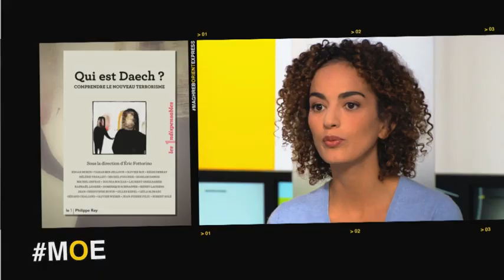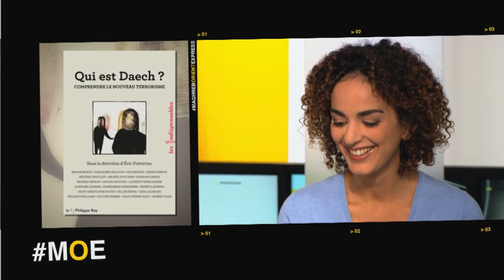MOE : "Intégristes, je vous hais" (Leïla Slimani)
Invitée de MOE ce dimanche 6 décembre 2015, Leïla Slimani, journaliste et écrivain, revient sur son texte "Intégristes, je vous hais", publié dans l'ouvrage collectif "Qui est Daech ?" - Collection Les 1ndispensables, co-édité par Philippe Rey et le 1.

TV5MONDE MAGHREB ORIENT Chaque dimanche en direct à 14h, heure de Paris et 15h, heure de Beyrouth et rediffusion à 20h, heure de Paris (21h heure de Beyrouth). Rediffusion sous-titrée en arabe chaque lundi vers 23h45 heure de Beyrouth et 22h45 heure de Paris

TV5MONDE FRANCE BELGIQUE SUISSE le dimanche à 20h, heure de Paris

TV5MONDE EUROPE le dimanche vers 16h30 heure de Berlin et rediffusion le mardi vers 8h35 heure de Berlin

TV5MONDE AFRIQUE le dimanche vers 13h, heure de Dakar, rediffusion le lundi vers 9h16 heure de Dakar

Diffusion sur TV5 CANADA le dimanche à 23h40 heure de Montréal

Rediffusion sur France 3 Corse Via Stella